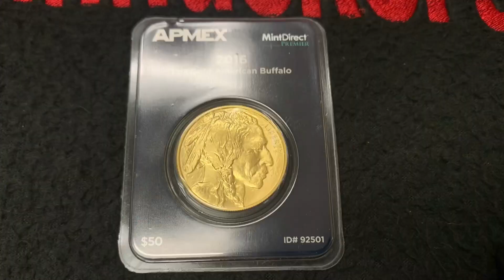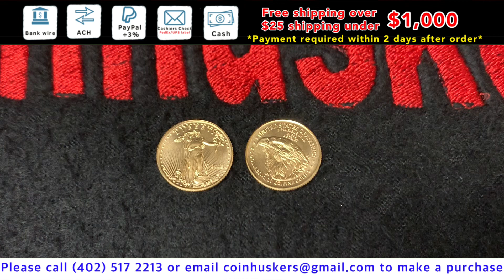DEAL OF THE DAY | Inventory Available October 30th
🔴Payment accepted
Bank wire
ACH
Deluxe E Check
Cash
Cashier check
Zelle